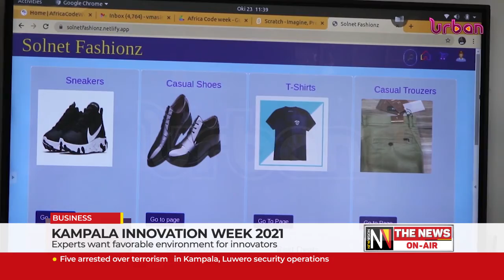Kampala innovation week 2021